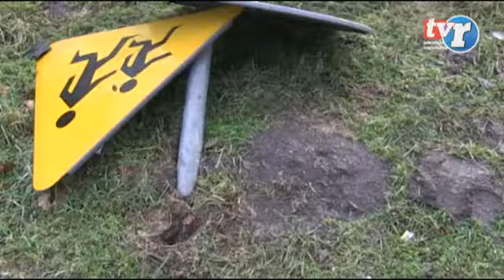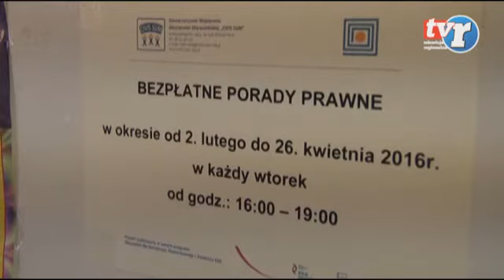Wiadomości Regionalne 05.02.2016